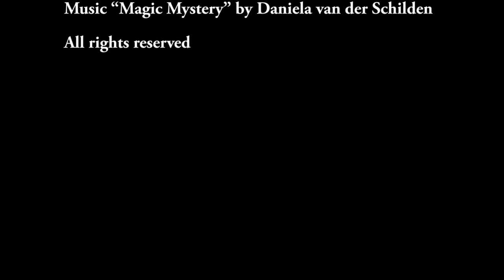How to draw a frog and a parrot / Wie zeichnet man einen Frosch und einen Papagei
Tutorial: How to draw a cute frog and how to paint a cute parrot
Wie zeichnet man einen süßen Frosch und einen süßen Papagei
© by Daniela van der Schilden
Music “Magic Mystery” by Daniela van der Schilden